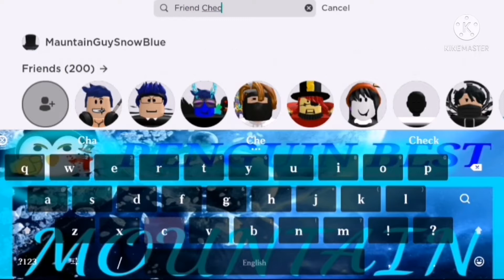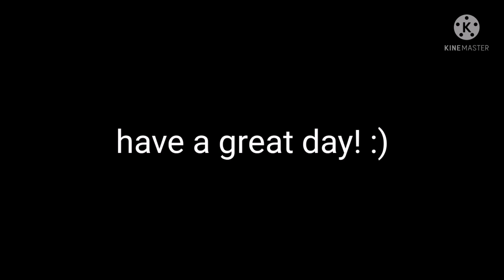How to see people that who unfriends you | Roblox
The Video Link is Here (The First one is , and the second is and the game is

So yea just bored
And also if ur new to the game u wont see a friend that who unfriend u before
So yea sorry